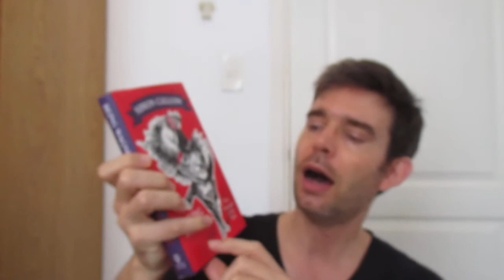Started: Being Wagner: The Triumph of the Will by Simon Callow